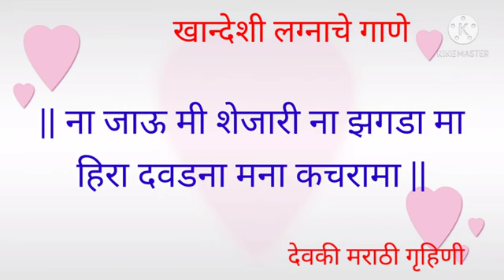खानदेशी लग्नाचे गाणे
खान्देशीलग्नगीत _ लग्नात म्हणावयाचे सुं... गाणी । Lagnatli gani । हळद दळताना लग्नात म्हणायची गाणी.mp4